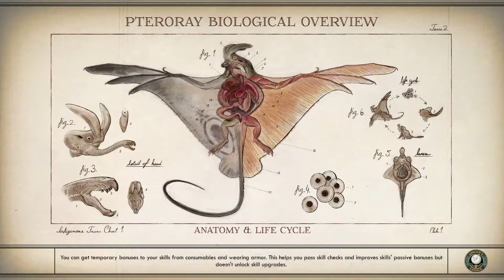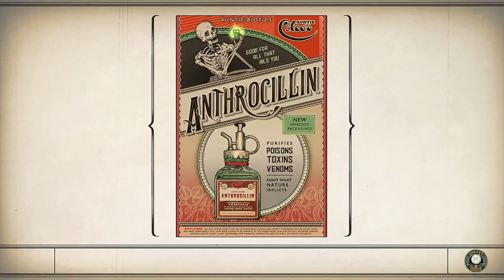ARE YOU FIBBIN'? - The Outer Worlds #8